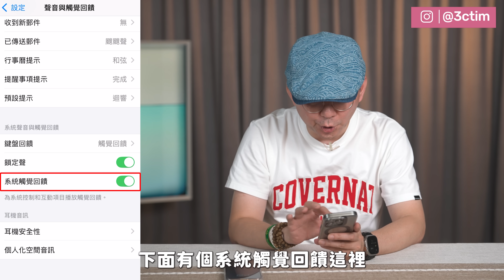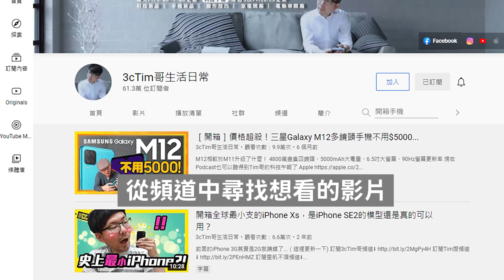更新iPhone iOS18正式版你不知道的10個設定！馬上提升順暢感［蘋果小技巧］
拿到新iPhone16、iPhone16 Pro系列記得趕快先做這些設定！iPhone15系列以前的型號更新完後也要設定起來！
📌OVERDIGI 到官網下單輸入【OVER3CT】
3cTim x OLi嚴選商城⬇︎
加入我的Line@生活圈⬇︎